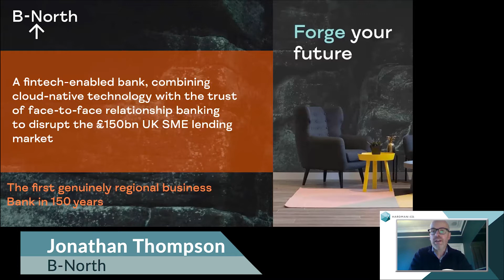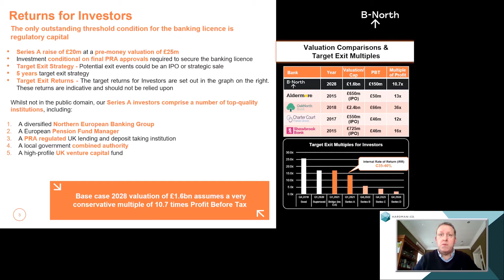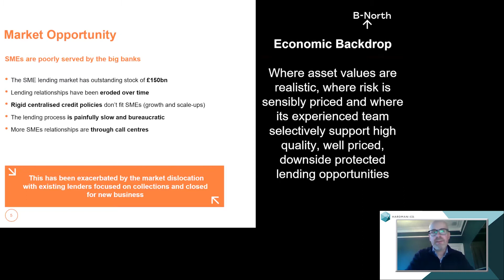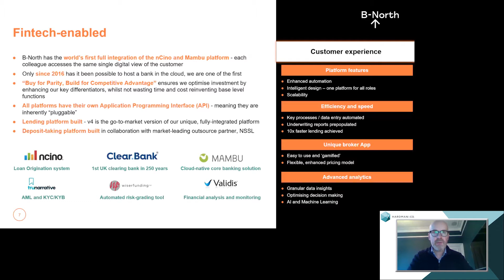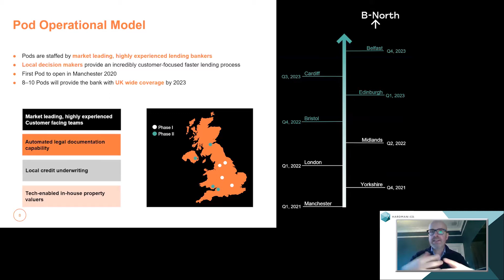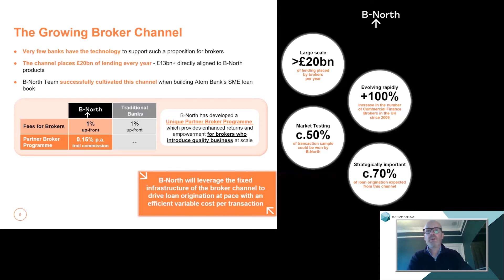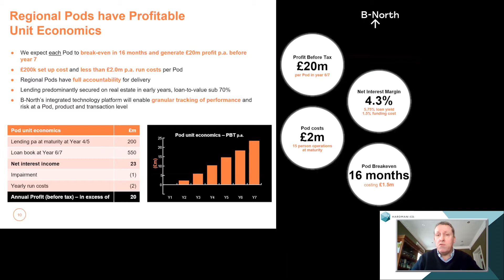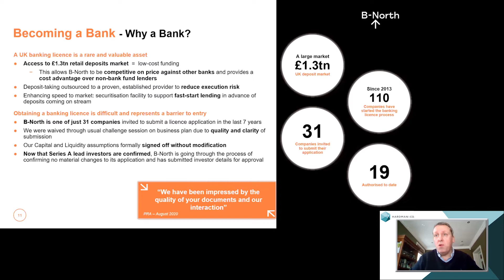Hardman Talks | B North Webinar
On 12 February 2021, the B-North management team joined us on Hardman Talks for a presentation and Q&A session.

B-North is a non-listed firm, creating a fintech enabled bank to disrupt the £150bn UK SME lending market. Currently finalising its Series A capital to secure its banking licence and commence lending, it has already garnered support from high quality retail and institutional investors. It is now seeking a small number of high net worth/wealth managers able to co-invest £100k+ alongside those institutions, to balance its investor base.

Among the highlights from the presentation were:

- The focus on the growing broker channel and how B-North has a unique proposition to win quality business from this market in a way few competitors can match
- How B-North is differentiated from other challenger banks including pure Fintech by having a balanced business with benefits of a physical presence (essential for effective credit control), market leading technology delivering excellent and rapid customer service and the long experience of Directors and management in serving SMEs.
- The benefit of low cost, diversified deposit funding only available to those with a bank licence.